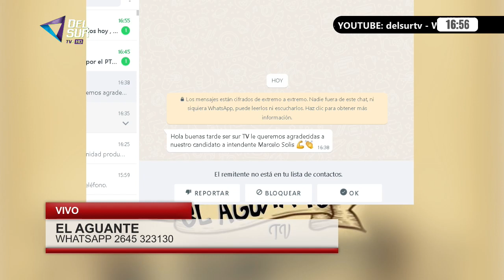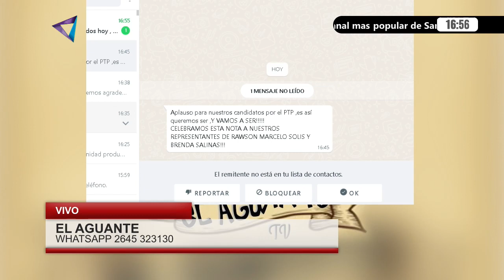EL AGUANTE - DEL SUR TV - 12 abril 2023 -